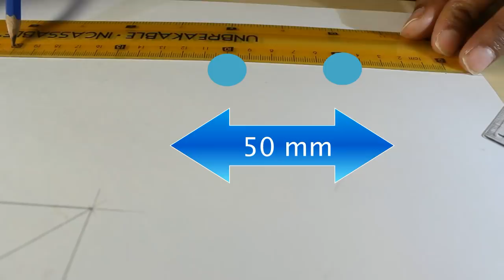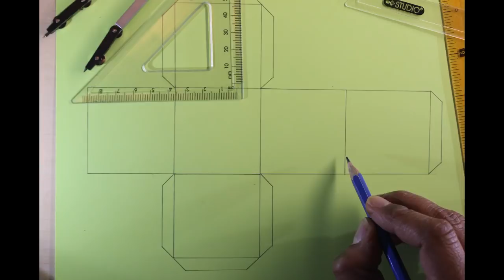How To Make A 3D Cube | From Scratch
Hello guys, welcome to ASMR Smy's Channel! We do a lot of cool ASMR videos, lullabies, experimental movies for all genres and we are also a Design & DIY enthusiast! Hope you like this instructive and crafty form of video! Drop your comments in the section below and any suggestions for specific videos are welcome!